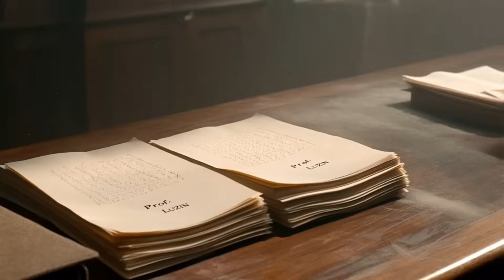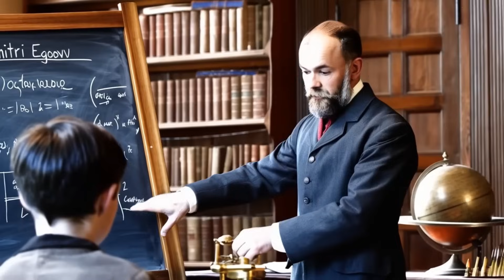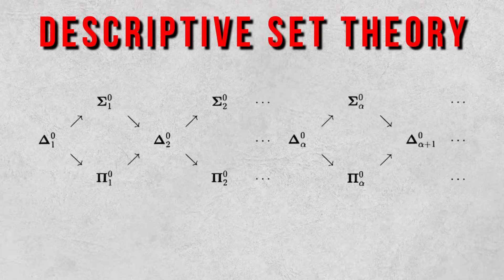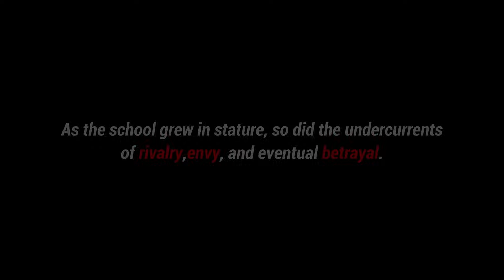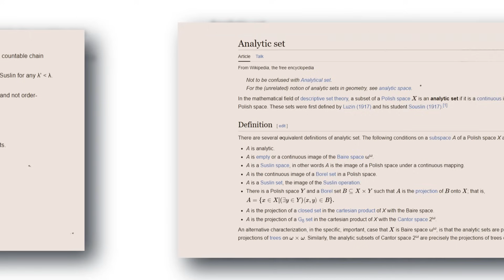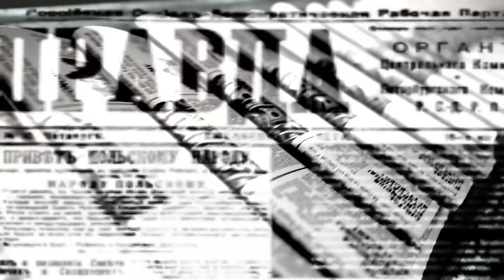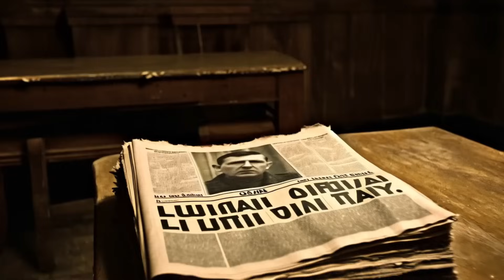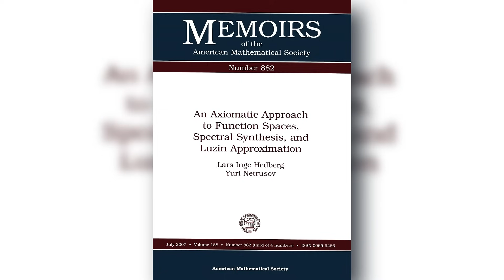The Soviet Purge That Silenced a Math Genius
🎥 He was a mathematical prophet... until his own students turned against him.
In this explosive documentary, we uncover the dramatic rise and public humiliation of Nikolai Luzin—the man who shaped modern mathematics in the Soviet Union and paid the price for his brilliance. Betrayed by protégés like Andrey Kolmogorov and Pavel Alexandrov, Luzin became the target of a political and academic witch hunt known as the Luzin Affair.

What led the most brilliant minds of Soviet mathematics to denounce their mentor? Was it ideology, jealousy—or something even darker?

This is not just the story of a mathematician.
This is the story of genius under siege.
📉 Power. 📈 Betrayal. 🧠 Mathematics turned into a battlefield.

🔍 In this video, you'll discover:

Luzin’s groundbreaking work in descriptive set theory
His mentorship of future legends like Kolmogorov
The political machinery of Stalin’s Russia weaponizing science and ideology
The lasting scars of the Luzin Affair on Soviet academia

📚 Sources include:
Archival Soviet documents, personal memoirs from contemporaries, and academic analyses of the Luzin Affair.